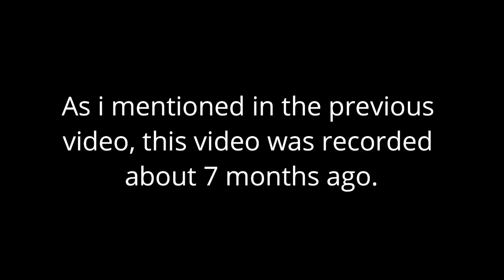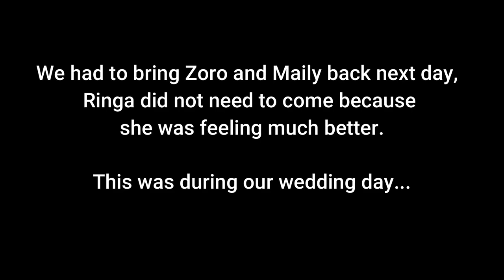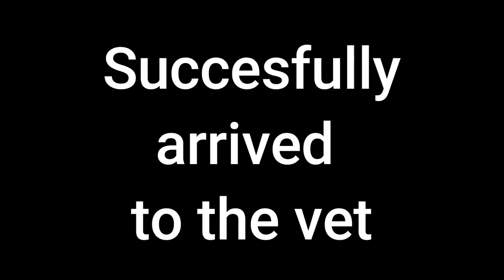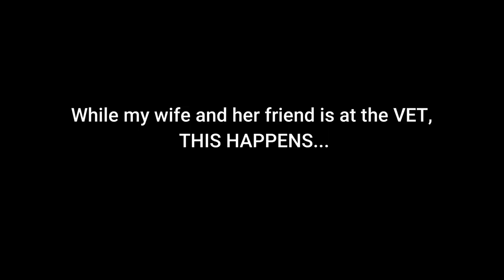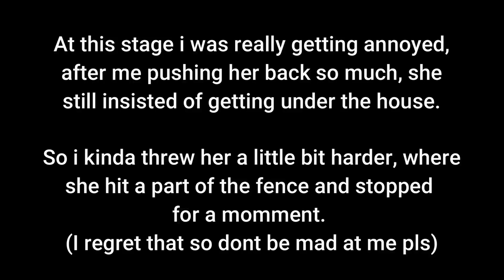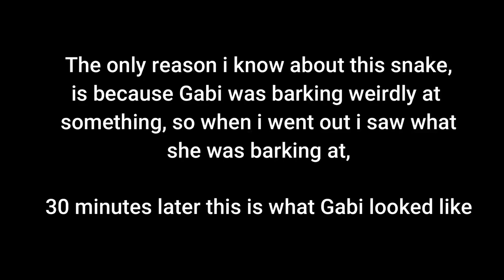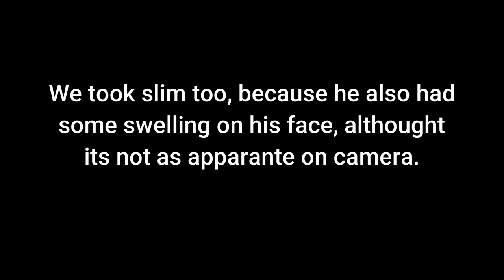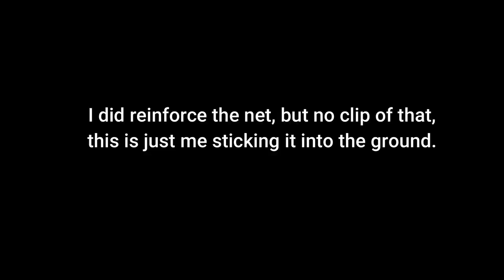The European Viper Invasion!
My oh my was this a challenging time for us, not only was we very busy during this time but also such an event where the vipera berus starts invading our yerd, in a total of 4 times within a single week

Dog Leash

Rope Toy Pack

Waterproof Dog Car Seat Cover

Aquapaw Pet Bathing Tool

FURminator for Deshedding

Dog Nail Clippers

The Husky Family Names:

Boys- Doty, Zoro, Ticy, Slim, Tripps

Girls- Ringa, Jeydi, Maili

Mommy - Gabii